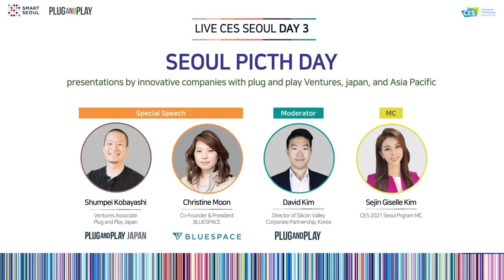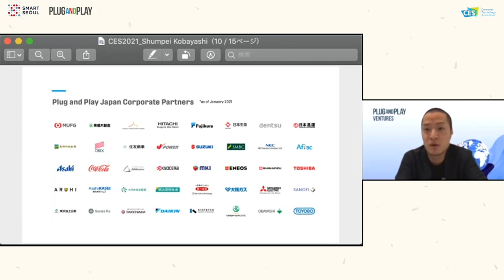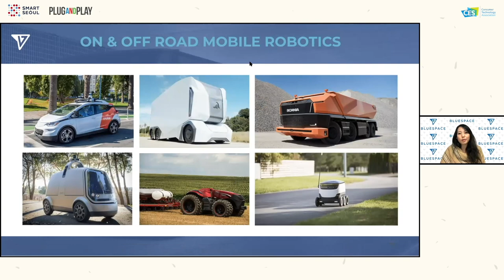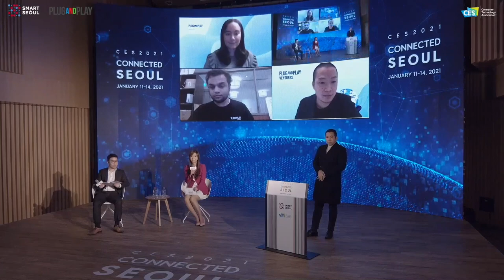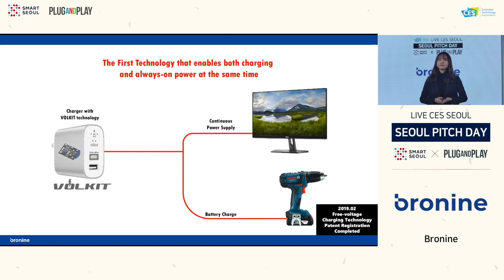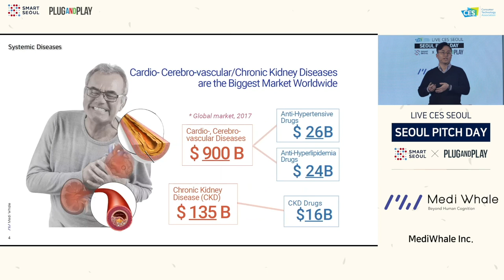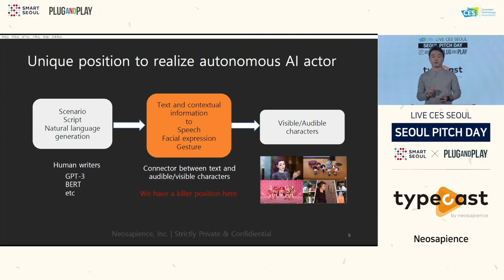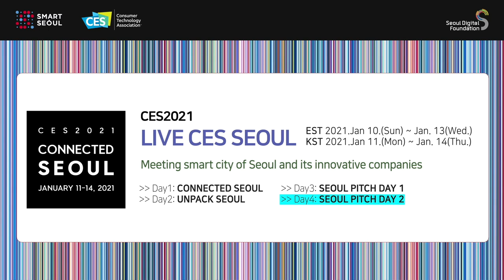[LIVE CES SEOUL] DAY 3 – SEOUL PITCH DAY 1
Presentations by innovative companies with Plug and Play Ventures, Japan, and Asia Pacific

● 7 Seoul’s innovative companies
● Special speeches by PnP Japan, and autonomous driving startup BlueSpace